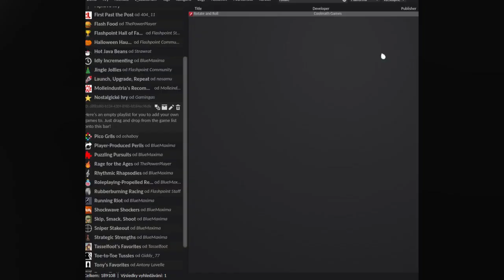[Rotate and Roll] Internetovky 37.díl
Dneska jsme tu po dlouhé době s dalšíma Internetovkama, kde budeme hrát jednu z mých srdcovek - Rotate and Roll! Budu schopnej otočit stageku tak, aby neodletěly kuličky kamsi do voidu? Uvidíme :D

      '- Kousky budoucích videí i o týden dřív! Fire memy! Dozvíš se zde o všem jako první.
      '- Kůl platforma podobná YT.